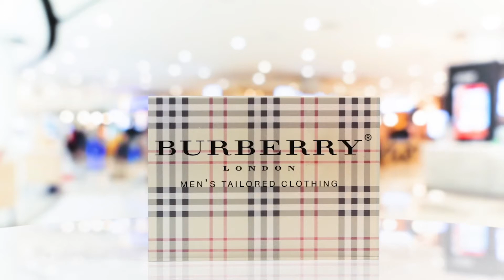Custom Printed Clear Acrylic Block - Custom Size | 4" x 6" x 1"